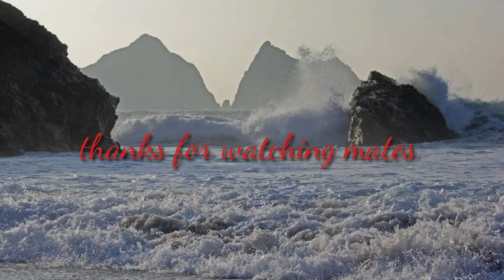Heaven-Sad Piano.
Heaven-Sad Piano. A sad song only joking this one is really chilled and mellow with some beautiful pictures. A thoughtful song and pretty melancholy but no sadness omg shock hope you enjoy my friends.

                                                                                                                                     Thanks Pals!!